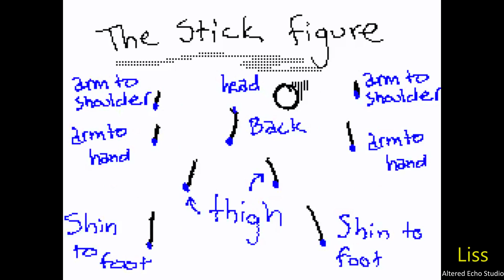How to animate stick figures (by: Liss)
Song: Survive Said The Prophet - Mukanjyo
Small tutorial I made on a whim on how to draw stick figures.
4/10/14